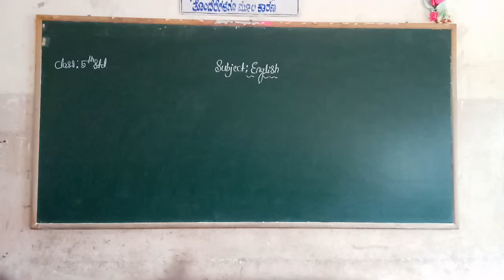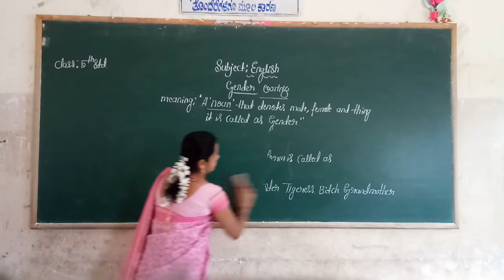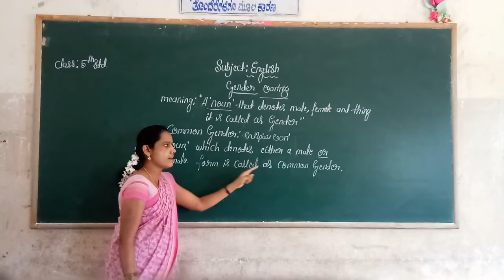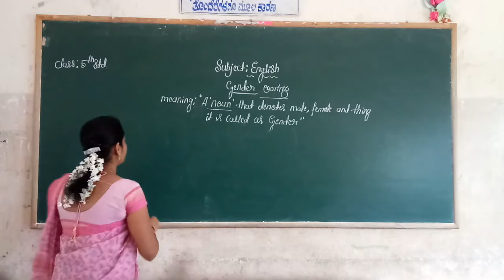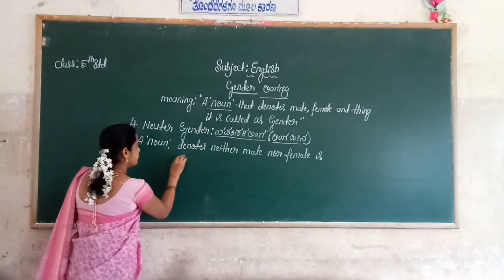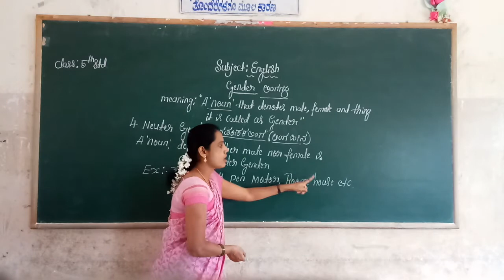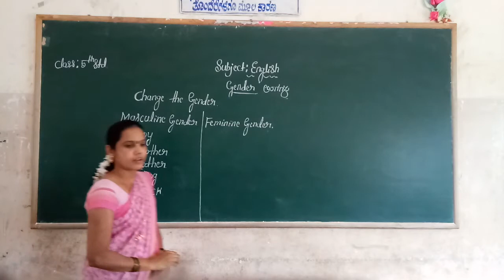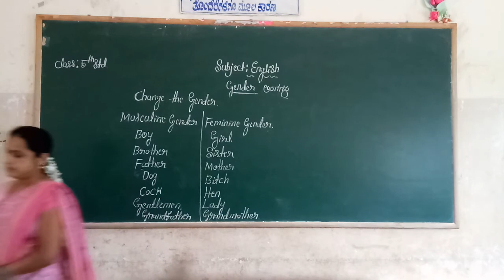5th English grammar part Gender class by chandramathi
5th English grammar part  Gender class by chandramathi